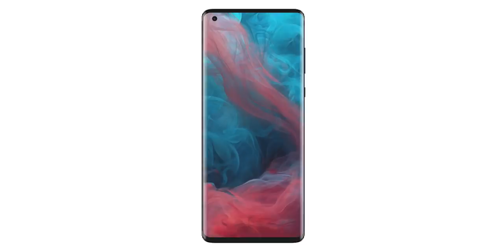Motorola edge+ കിടിലൻ ലുക്കിൽ Motorola phone പക്ഷെ വില ? 🙄🙄 /Motorola edge plus launched my opinion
Motorola edge plus features explained in Malayalam